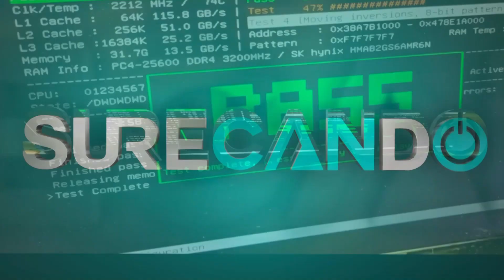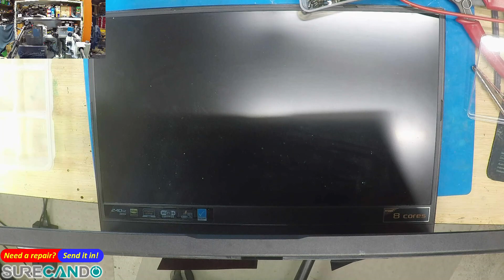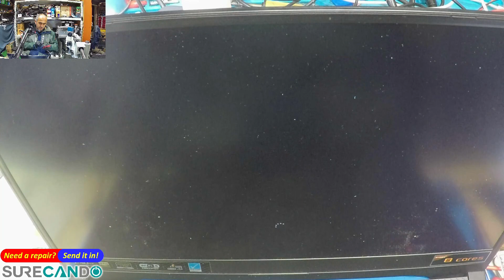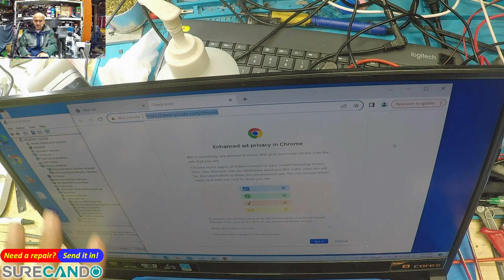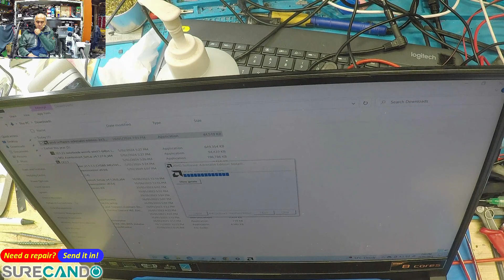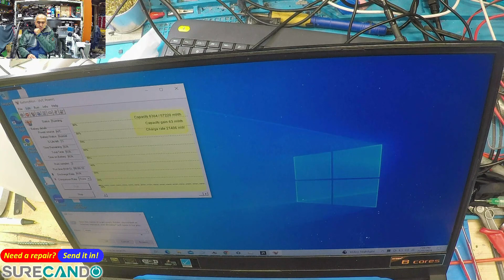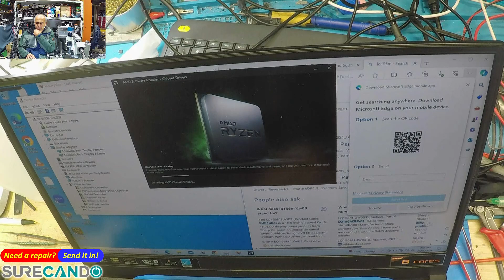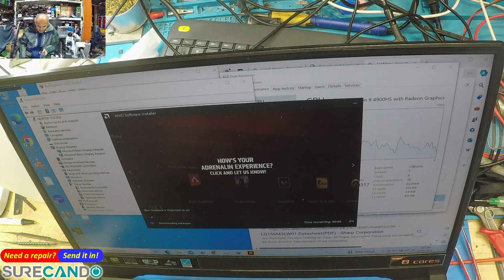ASUS ROG Zephyrus G15 Inferno: Motherboard Burn Repair | GA502 Resurrection Part 2